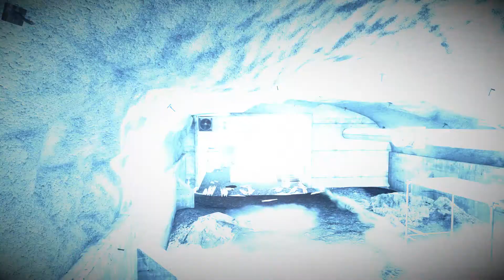FFsplit 2013 07 20 00 52 24 762 4 0 khm missed hip fired m98b but cut head off with g18